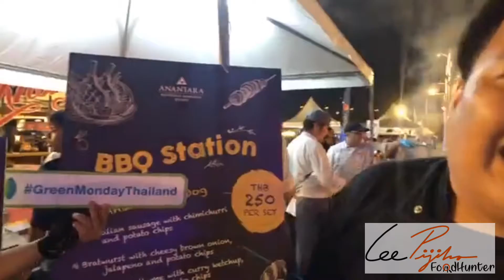3 October BE 2563